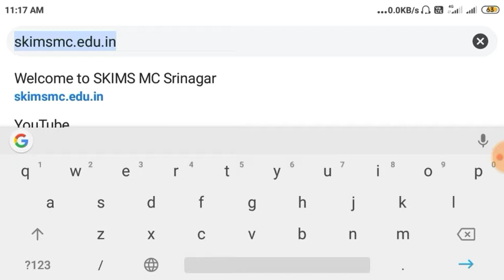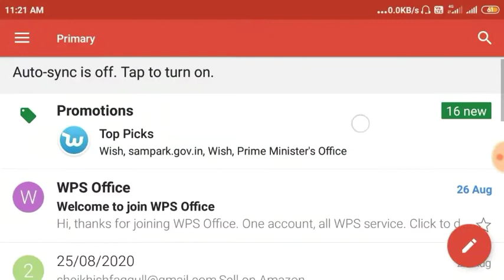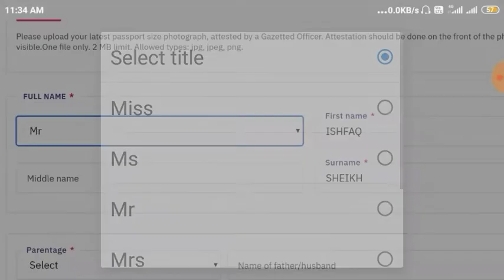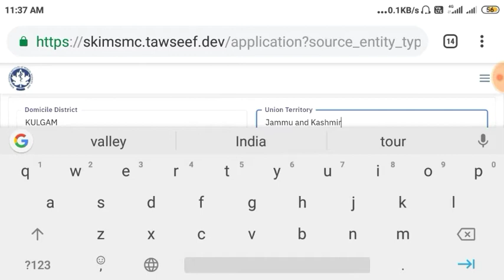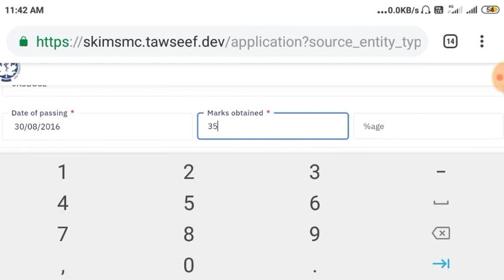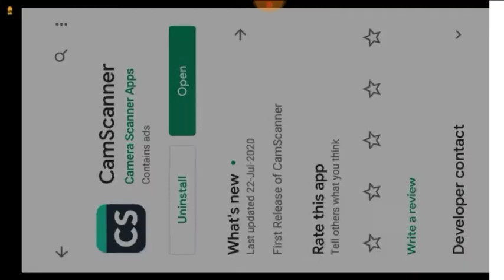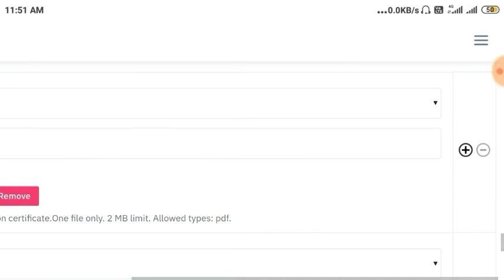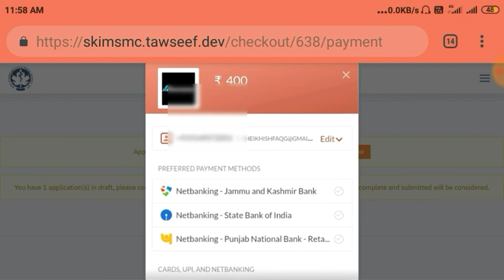How to apply online in SKIMS 2020 | SKIMS Online form 2020 kaise bare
Assalamualikum Friends,

Friends in this video we are going to tell you, how to apply online for the posts of SKIMS medical College Recruitment 2010.
Thanks.

MY GEARS:-

STAND (Tripod):-